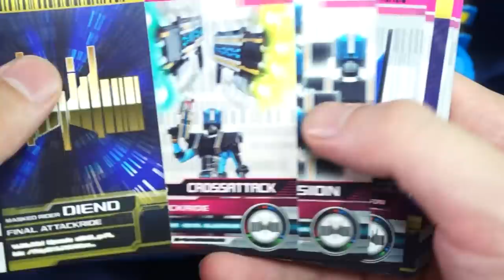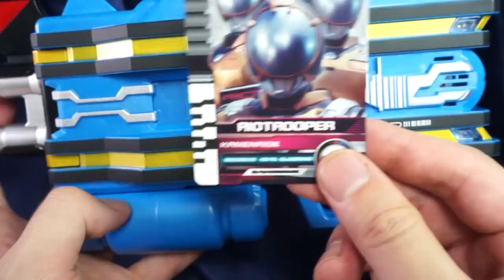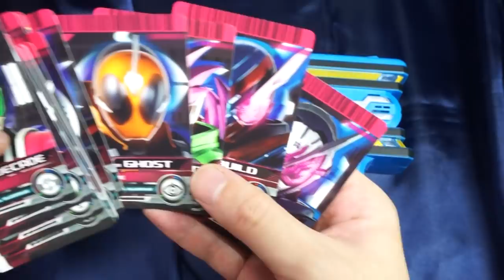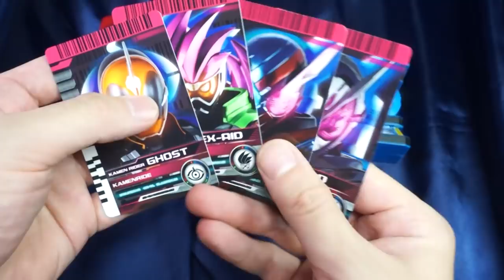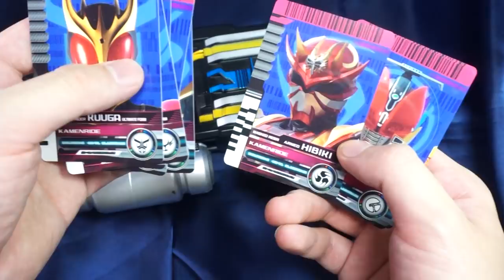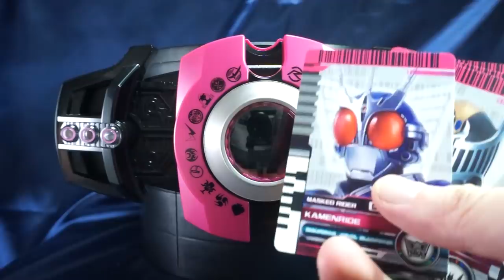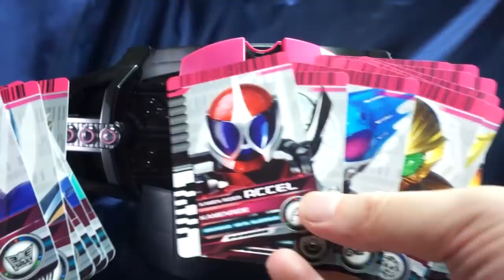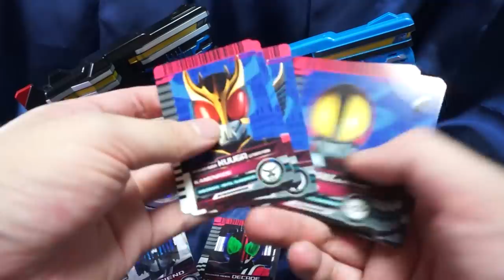【検証】色んな最強フォームに変身！2号以外のライダーも召喚！また色々試すぞ！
DXネオディエンドイラーバーで2号以外のライダーを召喚したり
DXネオディケイドライバーで最強ライダーに変身！
色々やります！

使用音源